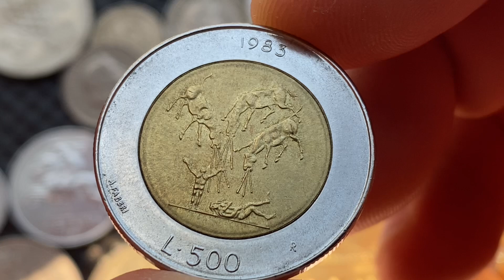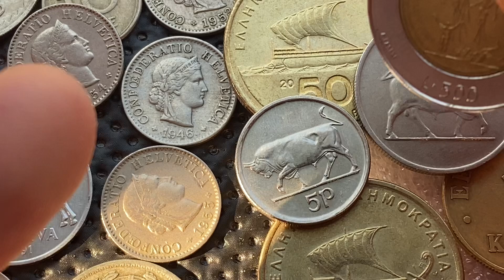500 Lire 1983 - Threats of nuclear war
San Marino coin - Commemorative issue - Threats of nuclear war Catalog COINS COMMENT - VALUE IN YOUR REGION
Composition Bimetallic: aluminium bronze center in stainless steel ring
Comments - Depicts the Apocalypse, and the strengthened concept of the tragic destiny which engulfs all humanity, with no way to escape.
Mintage Unc  Italy, Rome 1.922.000